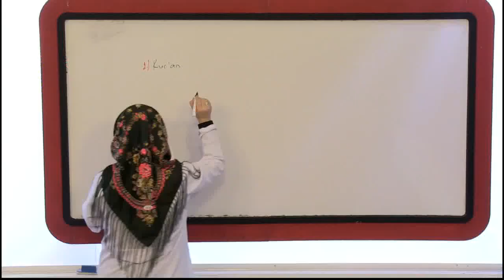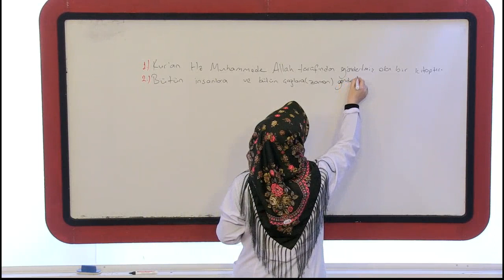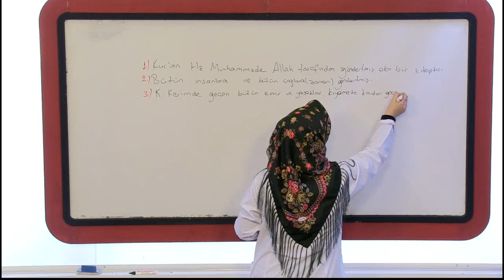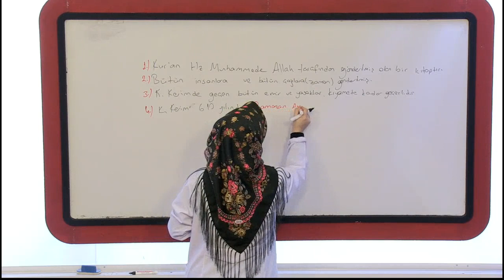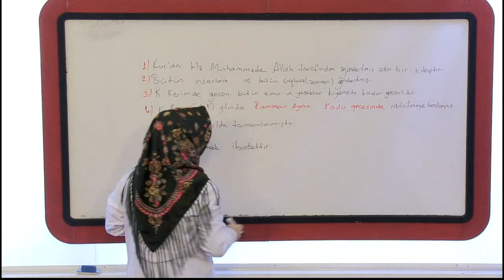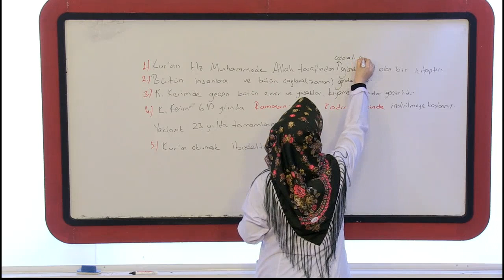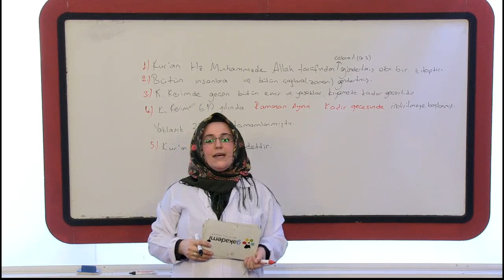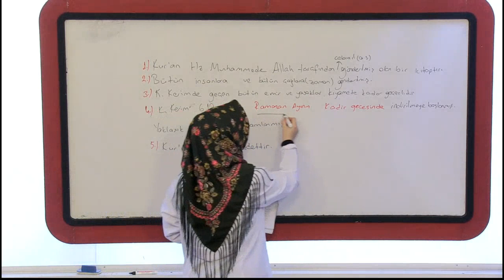İmam Hatip 5. Sınıf Kuranı Kerim Eğitim Seti-2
Görüntülü Akademi Yayınları
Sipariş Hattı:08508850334